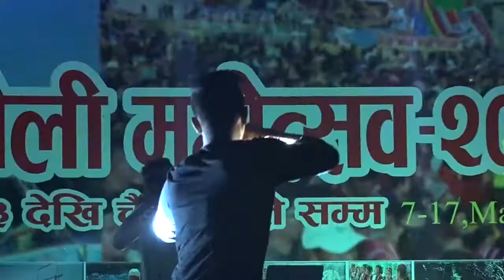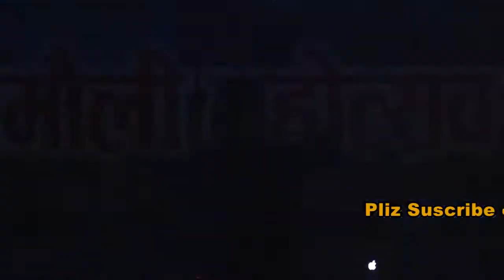लाहुरेको ववाल प्रस्तुतीमा दमौलीमा....!!!!First time in Damauli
BnB Media is  authorized to upload this video. Using of this video on other channels without prior permission will be strictly prohibited. (Embedding to the websites is allowed).